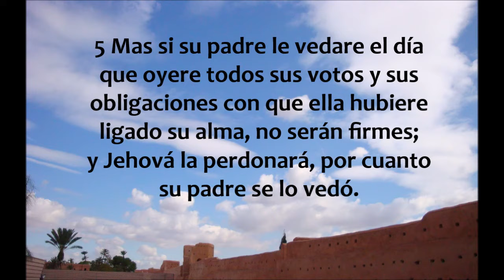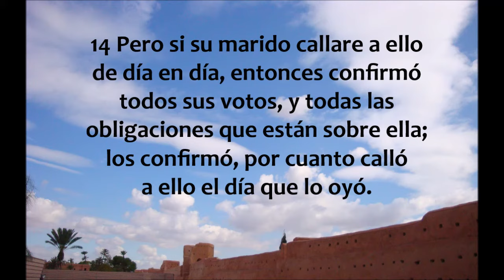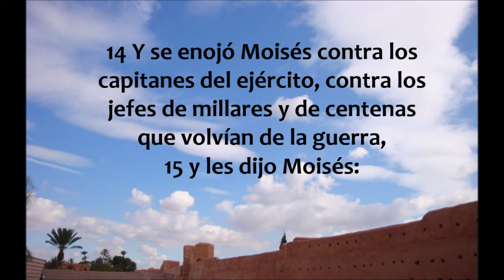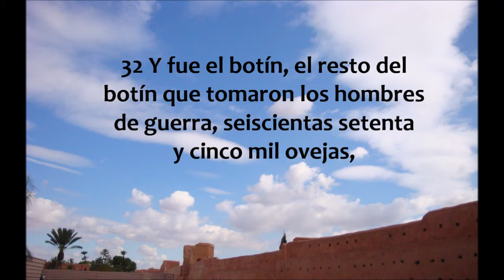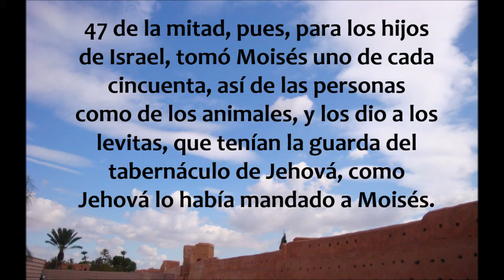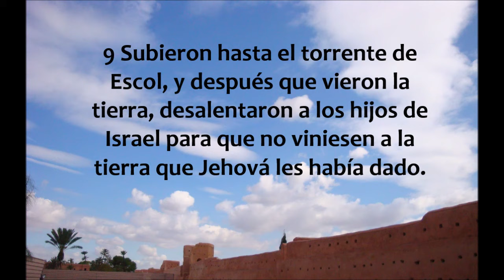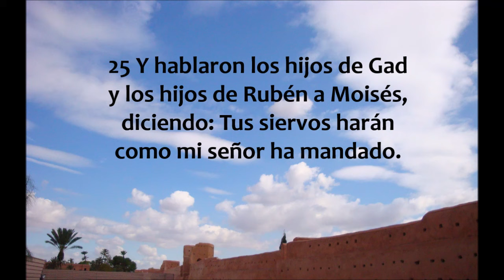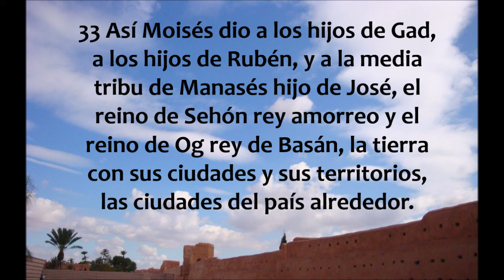La Biblia hablada/Números 30 - 32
Números capítulos 30 al 32